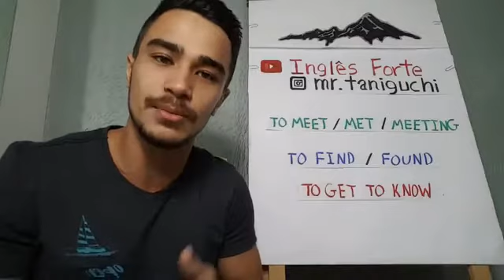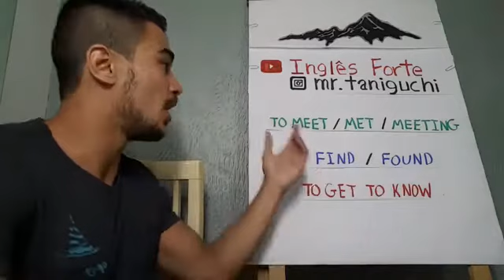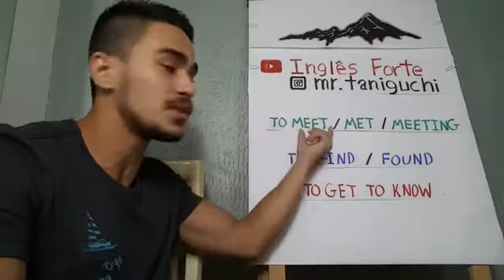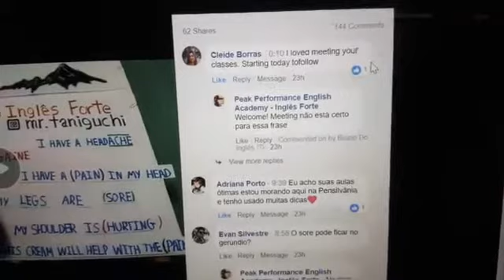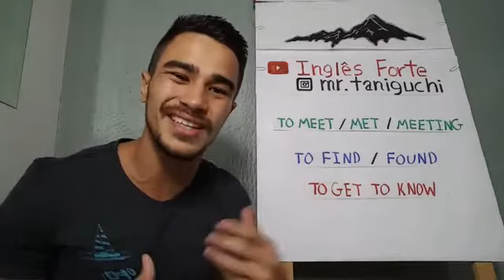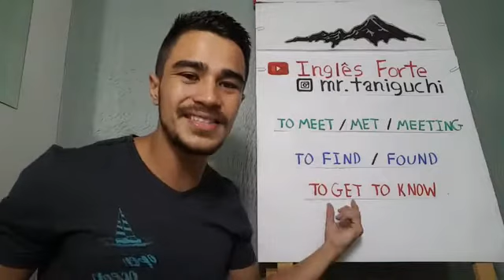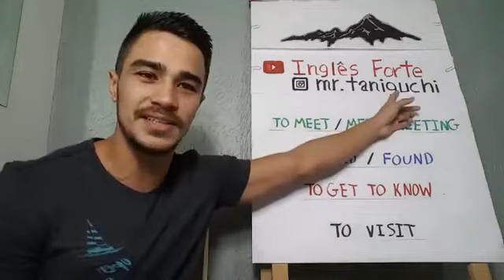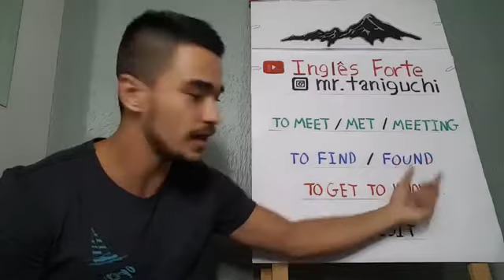Bora evitar esse erro guys? 😉 Treino de inglês Live! 💪